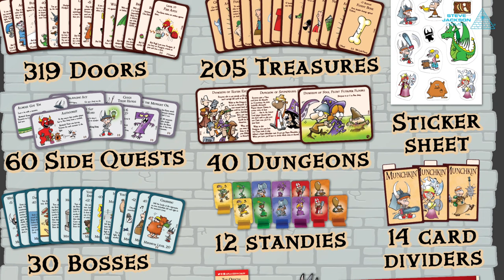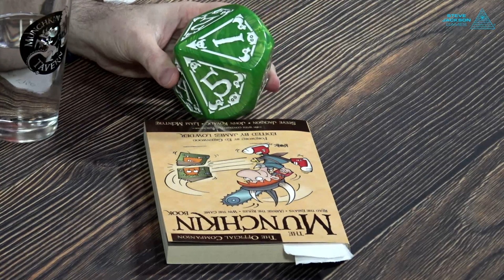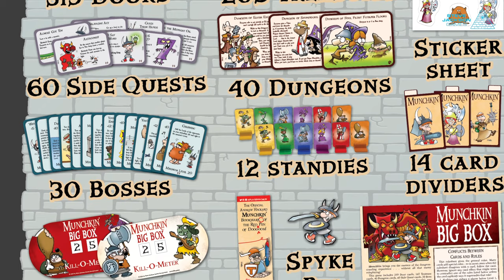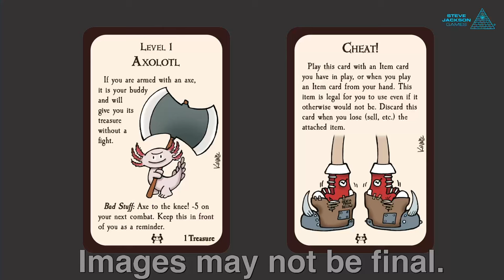SJGames Live - Munchkin Big Box Launch Party!!!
Join us for the launch party for the Munchkin Big Box campaign!

We'll talk about some of the beginnings of Munchkin and reminisce with fan Munchkin memories.  Then we'll unveil the Munchkin Big Box campaign, and have artist John Kovalic join us for an interview about doing art for Munchkin in general and for the Big Box!  All the while, we'll unveil stretch goals and chat with folks!

You can find the campaign and back it here to get your own Munchkin Big Box!